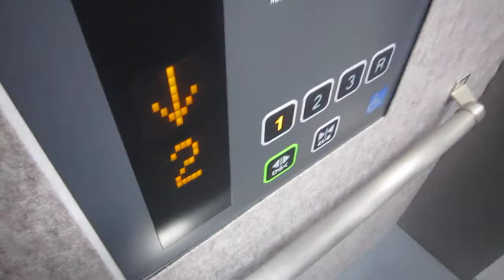東芝エレベーター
メーカー(Bland/保養商)・東芝エレベータ(Toshiba elevator/Toshiba升降機)(エレ11)
稼働年(Year of commission/投入服務年份)・2016年
停止階(number of installation/途經樓層)・4か所(層)1～3・R(G,1,2,R)
車椅子操作盤・有
乗り場、かご内液晶インジケーター・無
ドア警告シグナル、チャイム・無
機種(Type/类型)・スペーセルGRⅡ(Spesell GRⅡ)
撮影地(Location/地址)・青葉区内某立体駐車場(Parking Building at Aoba word/青葉区里面的立体停車場)

【説明】
諸事情により1F～2F間の往復撮影。エレベーターの到着時間は動画開始後すぐです。エレの動画はかなり久々になります。青葉区内の立体駐車場にあります。物件のヒントはSS30ビルディング周辺。なんとスペーセルGRⅡです。液晶インジケーター非搭載。